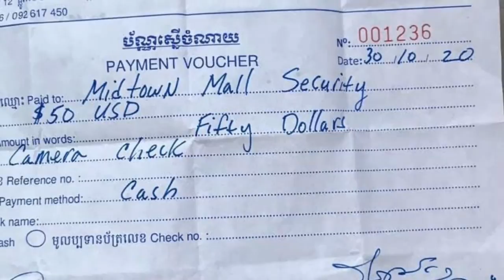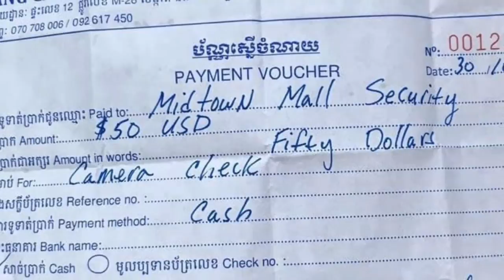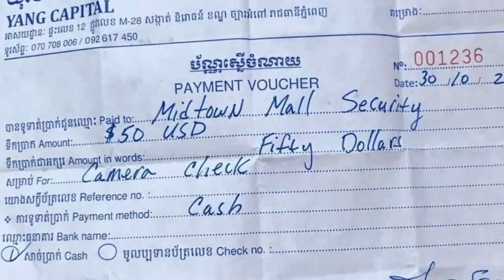ចុម.. បុរសម្នាក់ ភ្លេចរបស់ក្នុងបន្ទប់ទឹកហើយខាងផ្សារយកទុក ប៉ុន្តែទាថ្លៃឆែកកាមេរ៉ា ចំនួន...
***ABOUT ONN RATHY***
Hello everyone! This is my channel Onn Rathy mostly talking about Cambodia's social and political issues and it offers Cambodian people careful analytical thinking on Cambodian politicians.  For me, it doesn’t matter how hard I work for helping Cambodia people —It is necessary for making people take a clear and right decision by their own on the political and social realities. In fact, the general view in the society is making people have a lot of confused ideas.

In particular, it also provides you the English knowledge of English Khmer, Khmer English on Translation News/newspaper, Writing tips, Grammar study, Vocabulary. These are useful for Cambodian people to learn English easily on YouTube Channel Mrr​ ​PHVannet​